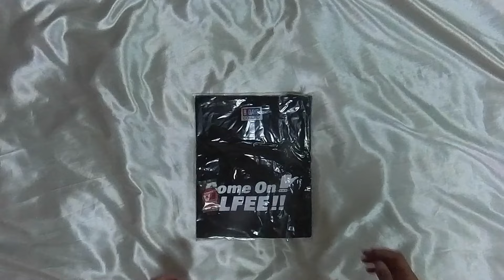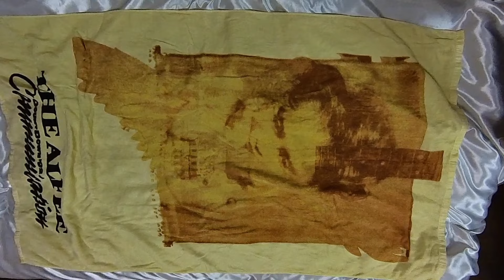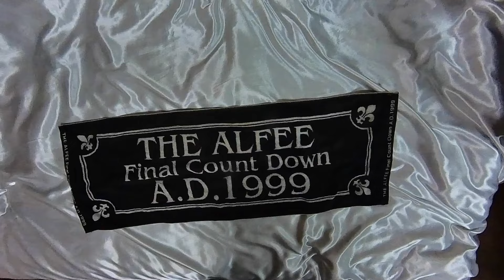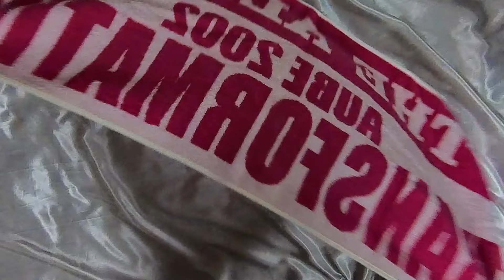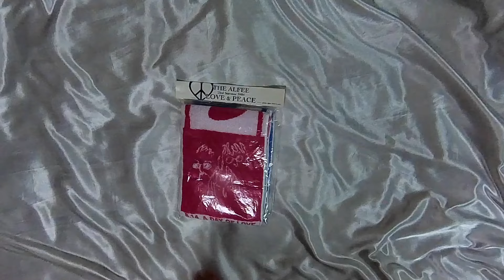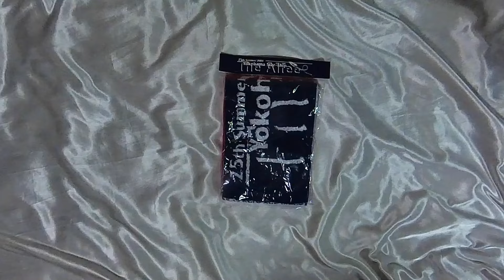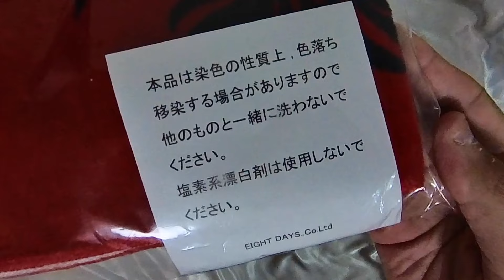THE ALFEEのTシャツとタオル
2023年6月17日に出品予定のアルフィーのTシャツとタオル類です。

Tシャツだけまとめて、タオルだけまとめて、別々に出品しています。

未開封の物が多くバックプリントを含めた全体柄が確認できないものが多くすいません。